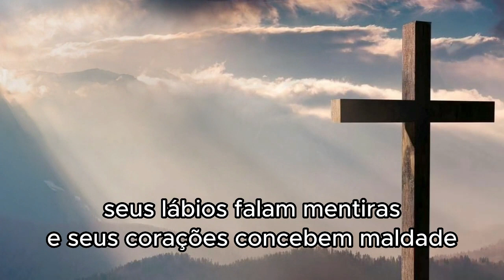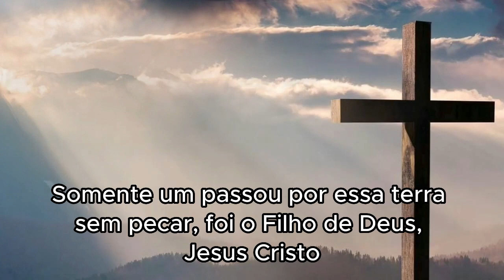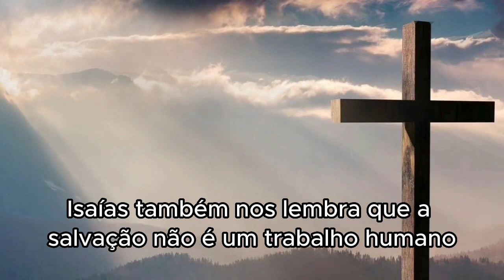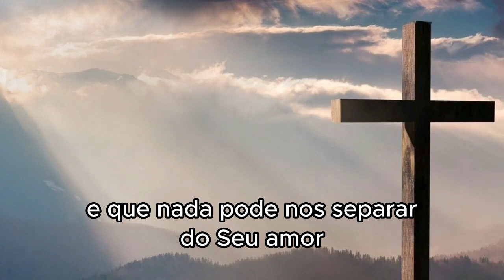Meu pecado não impediu Cristo | Micro Devocional - 3 de Agosto